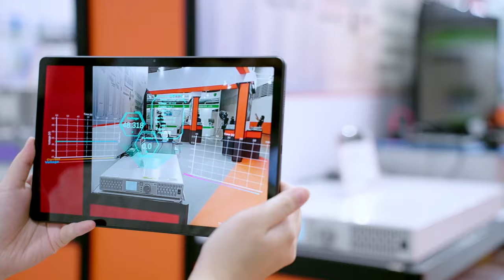112年中華民國國慶影音短片—眾志成城，台灣向前